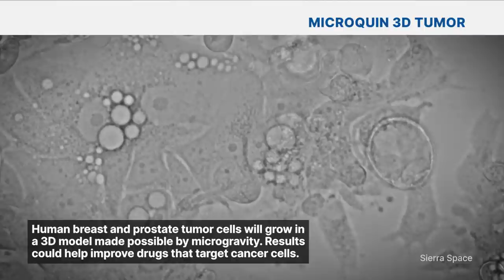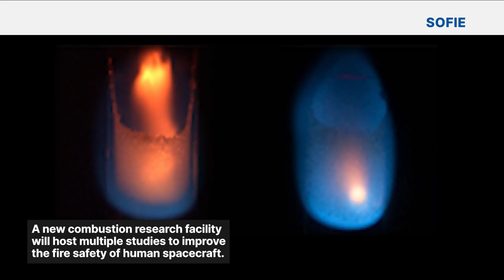Science Launching on Northrop Grumman CRS-17 Mission to the Space Station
Scientific investigations on skin aging and tumor cells, along with tests of technology for oxygen production, batteries, and growing plants, all travel on the 17th Northrop Grumman commercial resupply services mission to the International Space Station. The Cygnus spacecraft is scheduled for liftoff no earlier than Saturday, Feb. 19, 2022, from NASA’s Wallops Flight Facility on Wallops Island, Virginia. More